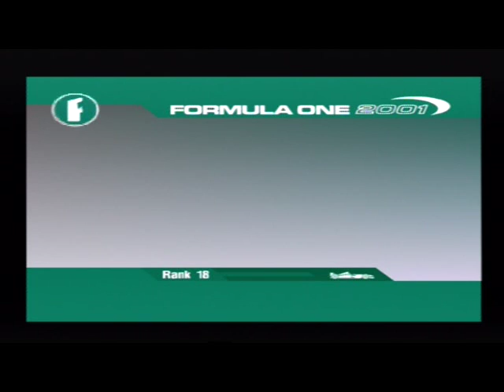Let's Play Formula One 2001 part 180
ERM ITS VERY DARK I CANT SEE WHAT I'M DOING HOWEVER THIS DOESN'T SHOW UP IN THE RECORDING